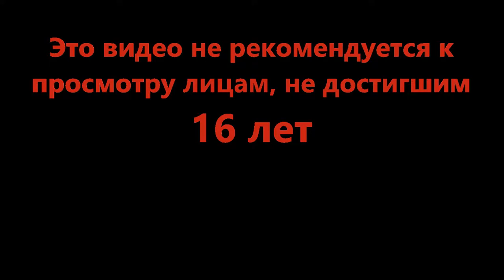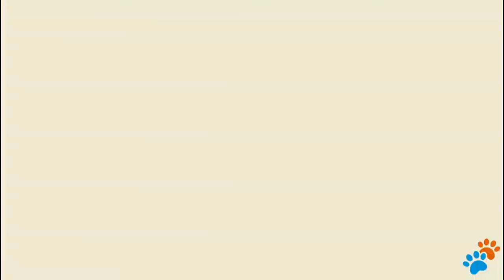Мяяяясные разборки - Cat Quest II #9